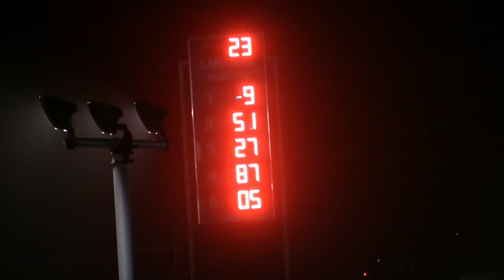Late Model 40 lap feature at Winston Speedway on 6-5-15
American Ethanol Late Model Tour, Curtis Roberts, Eric Spangler, Rich Neiser, Steve Fairbanks, Dona Marcoullier